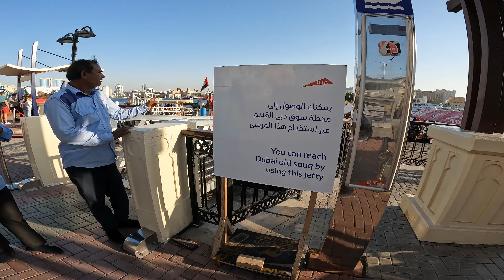Have you tried this 1 AED boat ride in Dubai? | Dubai Abra ride for only 1 AED | Bur Dubai Abra